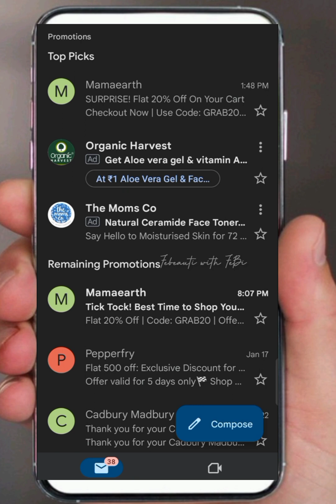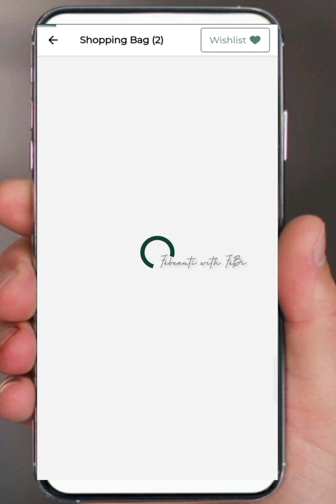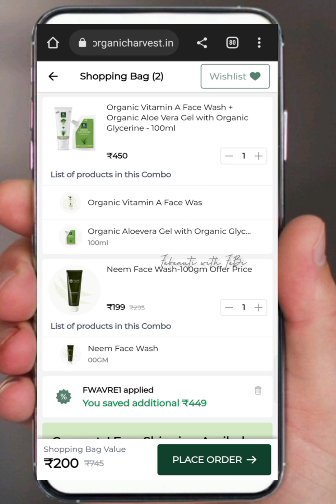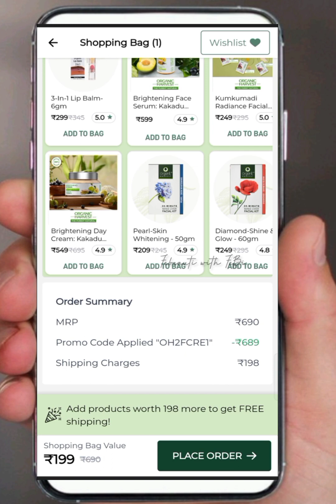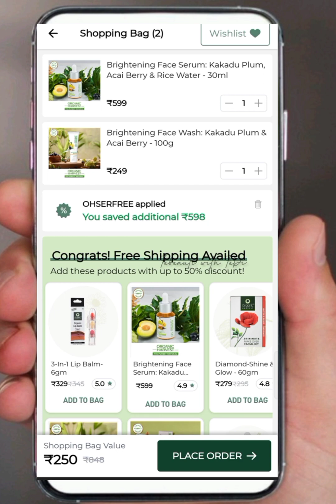🥳🔥Organic harvest New 1Rs/- 2 products Combo Deal Offer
🥳🔥Organic harvest New 1Rs/- Combo Products Deal Offer

1Rs/- Playlist Link..

Organic Vitamin A Face Wash + Organic Aloe Vera Gel with Organic Glycerine - 100ml by Organic Harvest .

Brightening Facial Kit: Kakadu Plum & Acai Berry - Pack of 2 by Organic Harvest

Brightening Face Serum: Kakadu Plum, Acai Berry & Rice Water - 30ml by Organic Harvest

 Daily Day Cream by Organic Harvest.
Myglamm free liquid lipstick Link..